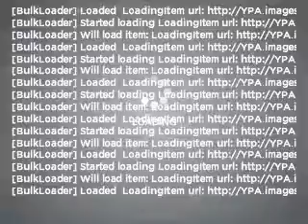2011 Chevrolet Tahoe - Fayetteville AR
Year: 2011
Make: Chevrolet
Model: Tahoe
Trim: LTZ
Engine: 5.3 liter 8 cylinder 16 valve
Transmission: 6-Speed Automatic
Color: Mocha Steel
Mileage: 0
Address:
1310 W Showroom Dr